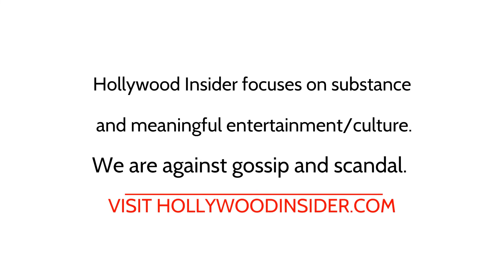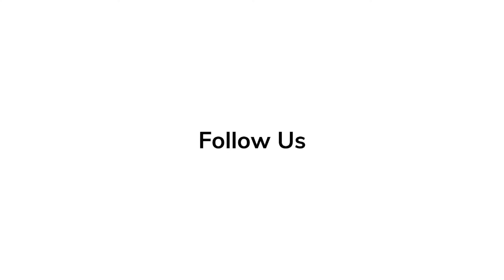Deborah Chow Spills Secrets of 'Obi-Wan Kenobi' | Star Wars